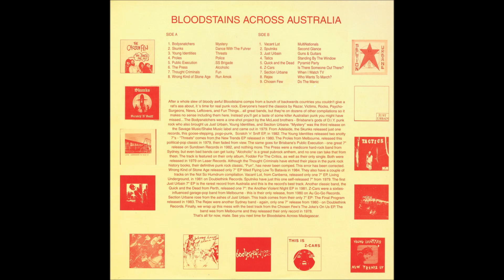V/A Bloodstains Across Australia (FULL COMP ALBUM 1998)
Bloodstains Across Australia    Vinyl, LP, Compilation, Unofficial Release 1998.
A1 –Bodysnatchers - Mystery  0:00
A2 –Skunks - Dance With The Führer  02:23
A3 –Young Identities - Threats  04:57
A4 –Proles - Police  06:30
A5 –Public Execution - SS Brigade  09:30
A6 –Press - Alcoholic  12:08
A7 –Thought Criminals - Fun  15:03
A8 –Wrong Kind Of Stone Age - Run Amok  17:43
B1 –Vacant Lot - Multinationals  20:20
B2 –Sputniks - Second Glance  22:57
B3 –Just Urbain - Guns & Guitars  26:32
B4 –Tactics - Standing By The Window  28:43
B5 –Quick And The Dead - Pyramid Party  31:04
B6 –Z-Cars - Is There Someone Out There?  33:00
B7 –Section Urbane - When I Watch TV  35:04
B8 –Rejex - Who Wants To March? 37:08
B9 –Chosen Few - Do The Manic  39:24